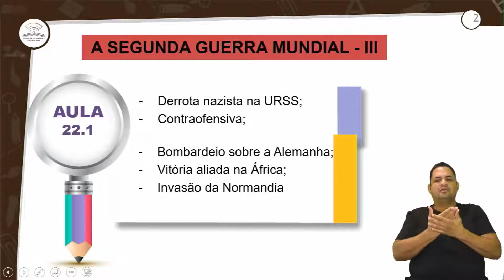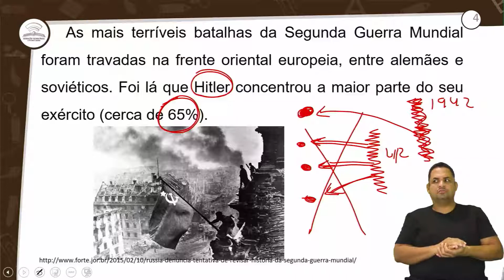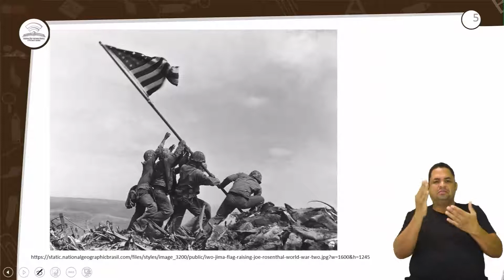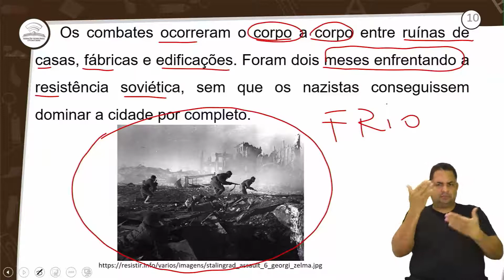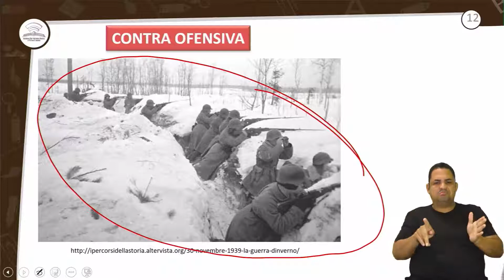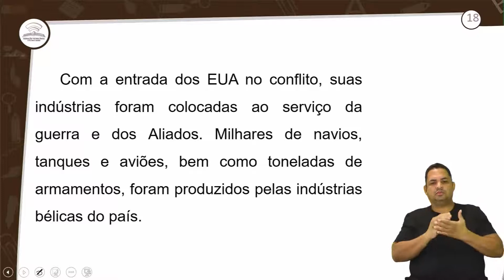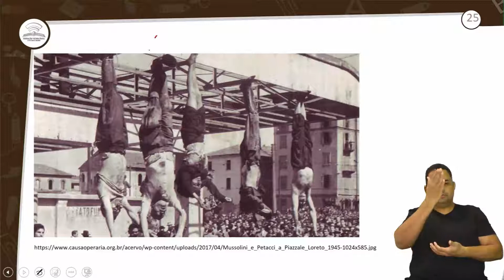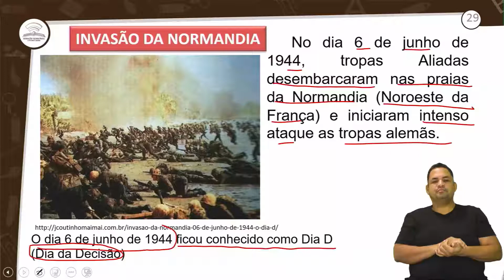22.1 - A SEGUNDA GUERRA MUNDIAL III - HISTÓRIA - 3º ANO E.M -AULA 21.1/2021